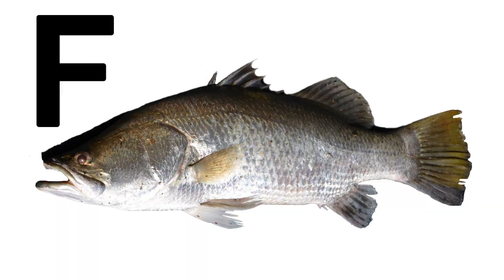Cornelius Beginning Sounds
PreK teacher made phonemic awareness video focusing on the beginning sounds of vocabulary words from the children's book Cornelius.